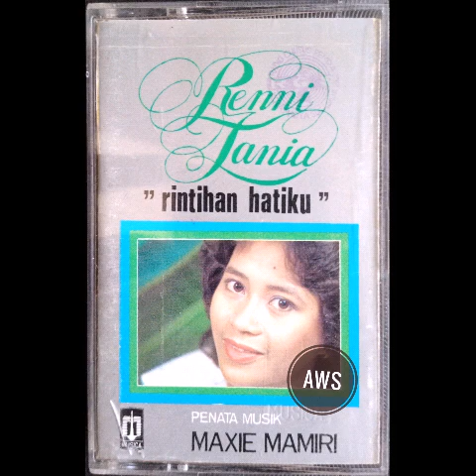Rintihan Hatiku - Renni Tania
Ciptaan Maxie Mamiri